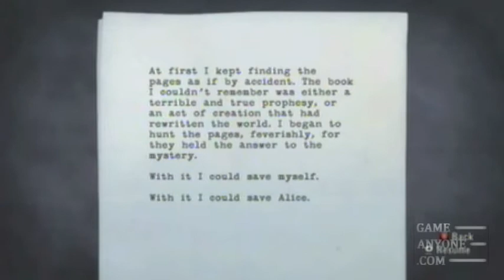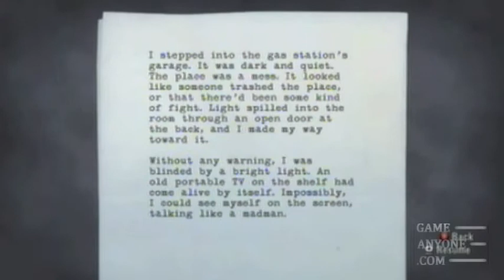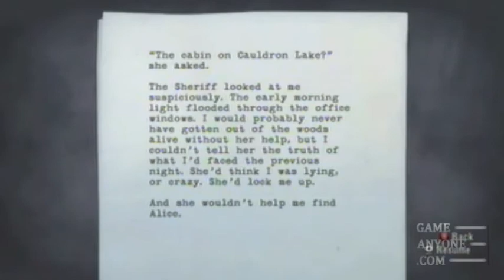Let's Play Alan Wake: Part 6 "Lovely, Dark, and Deep"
In which we continue to take to the woods in search of Alice and safety, pursued by madmen with a photophobia problem.